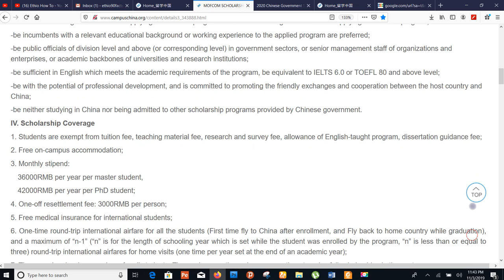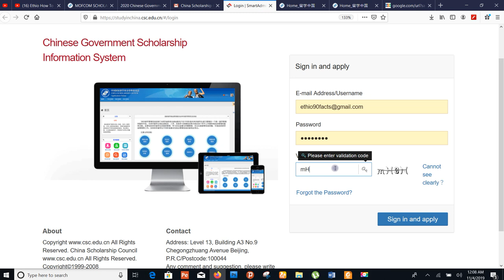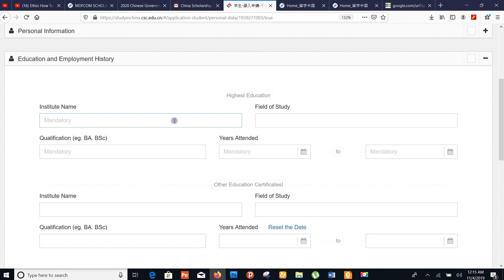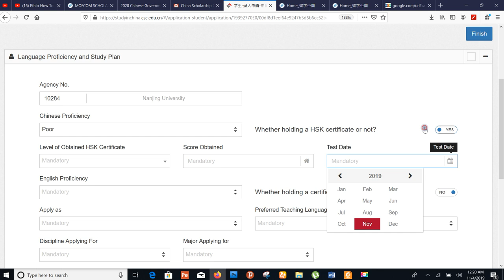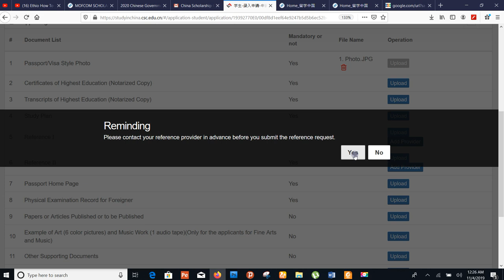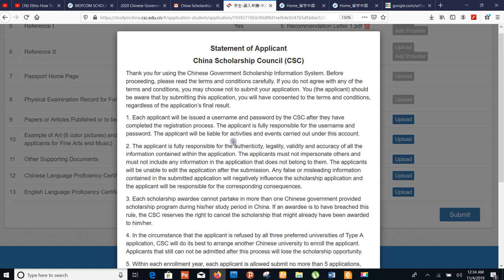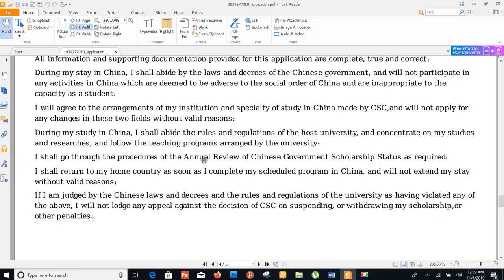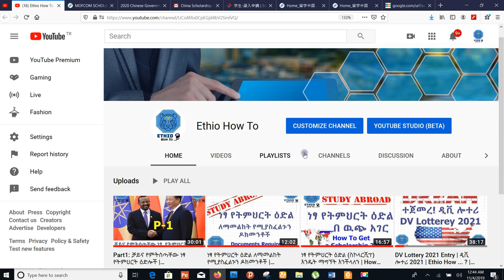Part 2: ቻይና የምትሰጣቸው ነፃ የትምህርት ዕድሎች | ፎርም አሞላል | Scholarships in China | CSC Application Form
Part 2 : ቻይና የምትሰጣቸው ነፃ  የትምህርት ዕድሎች | Different types of Scholarships in China

Agency Numbers : shorturl.at/aMNST
Medical Form :  shorturl.at/iAL09

ነፃ የትምህርት ዕድል (ስኮላርሺፕ)  እንዴት ማግኘት እንችላለን | How To Get a Scholarship |  Amharic

Da Man - Berase meda | በራሴ ሜዳ
Abyssiniya Vine - Dena Nesh Endet Neh
Yitagesu Nibretu - Kochegn Kochegn | ቆጨኝ ቆጨኝ
Jennenus Dajanee - Sooree Sooree -
New Ethiopian Music 2019 (Official Video)
Alu Danceru ft. Hilton - Hyabey | ህያበይ
Yalew Anley - Simugn | ስሙኝ
Gere emun part 26
Gere emun part 25
Gere emun part 24
Dj Kam, Ras Jany & Jerusalem JJ - Ethiopia | ኢትዮዽያ
Kumneger Amare - Karule
Henok Abebaw - Dubeda | ዱብዳ
Christina Melkamu - Suse | ሱሴ
Kemi - Yanchihoye Gizat | የአንቺሆዬ ግዛት
Gadaa Hamdaa - Aman
Getish Mamo - Tekebel | ተቀበል
Selamawit Yohannes - Senay | ሰናይ
Wendi Mak - Aba Dama | አባ ዳማ
Hot New Ethiopian Music 2014 Emebet Negasi - Min Yishalal
Hot New Ethiopian Music 2014 Teddy Afro - Beseba Dereja
Mulualem Takele & Ephrem Amare
Selamawit Yohannes - Hanen | ሃነን
Selamawit Yohannes - Hambel | ሃምበል
Jossy in z house & Millen Hailu - Kokebey
Getish Mamo - Enkebaber (Tekebel 2) | እንከባበር
Sancho ft. Gildo Kassa - Atasayugn | አታሳዩኝ
Jacky Gosee - Sela Bey
Mesfin Berhanu - Selam Alewa | ሰላም ኣለዋ
Yared Negu - Yagute | ያጉቴ
Selamawit Yohannes & Fikremariam Gebru - Nafkot
Timnit Welday - Weni | ወኒ
Temesgen Gebregziabher (Temu) - Hana | ሀና
Sami Go - Ethio Shake | ኢትዮ ሼክ
Yared Negu - Hulum Hagere
Dawit Alemayehu - Ha Lemene | ሀ ለምኔ
Debe Alemseged ft. Jacky Gosee - Min Lihun
Amanuel Yemane - Dlayey | ድላየይ
Helen Berhe & Ali Birra - SIIYAADEE
Heran Gediyon - Bye Bye | ባይ ባይ
Gabi edaoo (Tokkichummaa)
ሃቺካሎ (ባርባር አለው ሆዴን)
Mulualem Takele (Shurureye)ሙላለም ታከለ "ሹሩረዬ"
Maditu Weday (Endewaza) ማዲቱ ወዳይ (እንደዋዛ)
Yared Negu - Zelelaye(ዘለላዬ)
Rahel Getu (Tilobign) ራሄል ጌቱ (ጥሎብኝ)
Amanuel Yemane - Nigerewa(ንገርዋ) -
Esubalew Yetayew(የሺ) - Tertaye(ትርታዬ) -
Zebiba Girma (Gerager) ዘቢባ ግርማ (ገራገር) -
Solomon Haile - Des Yebelino(ደስ ይብለኒ'ሎ)
Dawit Nega - Zewidero(ዘዊደሮ) -
Hayleyesus Feyssa - Ayneye(አይንዬ) -
Michael Melaku (Myko) ft Asge Dendasho | Akukulu አኩኩሉ |
Maditu Weday (Eshkem) ማዲቱ ወዳይ(እሽክም)
Ethiopian Music
Ephrem Amare - 'Sey (Official Video) | 'ሰይ
Nahom Yohannes - Seb Entay Zeybele
Selamawit Yohannes, Hahu Beatz - Zomawa
Yared Negu - Adimera (Official Video) | አዲ መራ
Timnit Welday - Wenani
Ephrem Amare - Atiyo
Dawit Nega - Benetselay
Robel Michael - Mizer
Dawit Alemayehu - Tewedeshal (Official Video) | ተወደሻል
Dejen - Krarey
Said Berhanu - Rhus Gamma
Endegna - Ho Belen (Official Video) | ሆ ብለን
Yohannes Estifanos, Semhar Yohannes, Danait Yohannes - Edu'ndo Beluley
Fana Abraha - Setet | ሰተት
Solomon Bayre - Zebibey
Playlist End

What questions do you have about scholarships in China. Ask away in the comments section below!